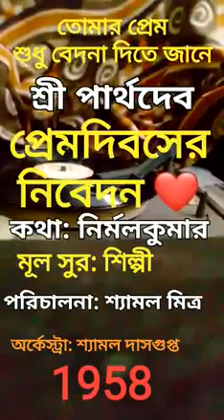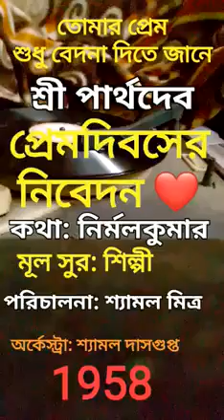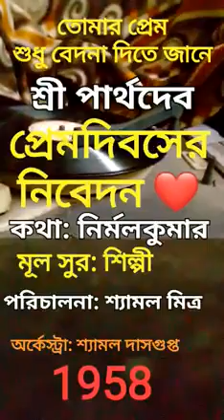তোমার প্রেম বেদনা দিতে জানে - Sri Parthadeb (1958)